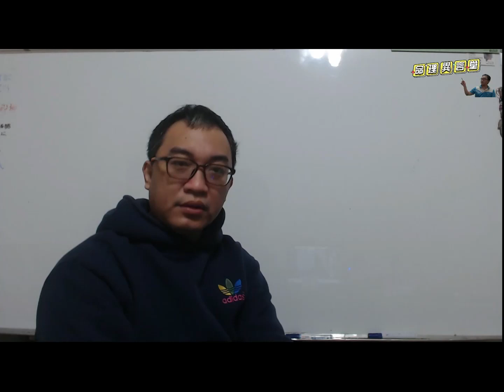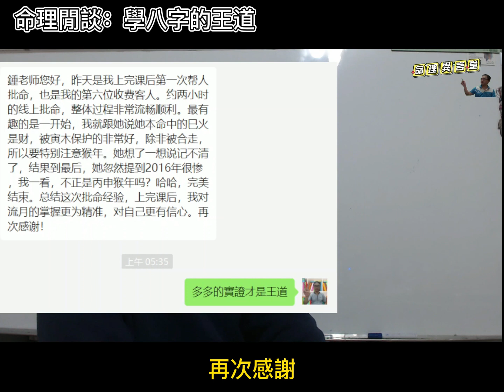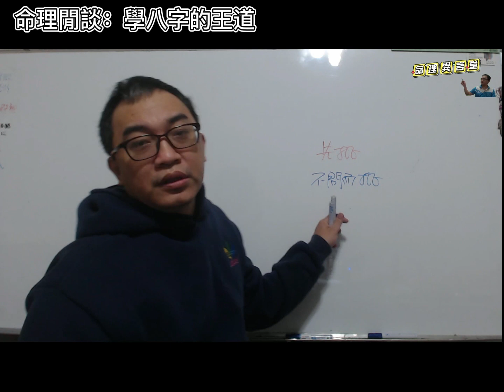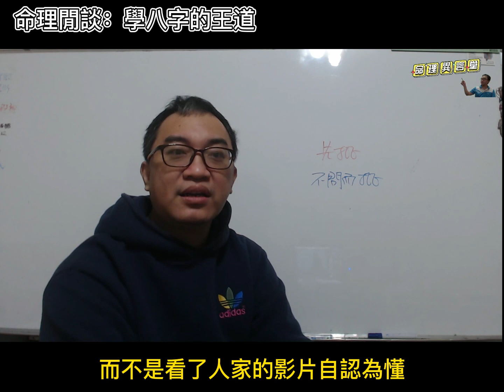命理閒談：學八字的王道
學八字的王道：
與人實際批命才知道自己的八字水平。
服務項目(先預約)
3.八字批命(流年)3600、取名3600、勘宅12000、姓名鑒定500
4.Line：s12860990、微信：s12860990
7.服務地點：高雄市大社區萬金路82-7號(楠梓火車站前的旗楠路一路直走便可看見萬金路)